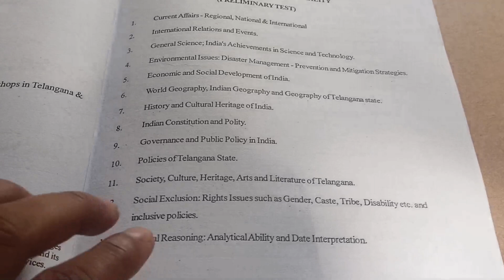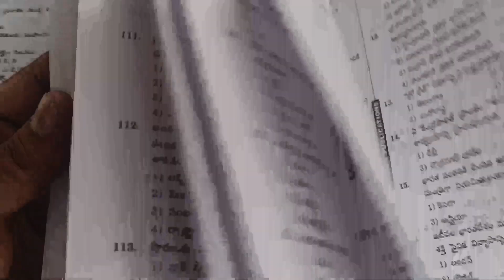గ్రూప్ 1 ప్రిలిమ్స్ బెస్ట్ ప్రాక్టీస్ - టాప్ 25 మోడల్ పేపర్లు/TSPSC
DAO/TSPSC గ్రూప్ 1,2,3,4/APPSC
ఏ పోటీ పరీక్ష పైన ఉపయోగపడే జనరల్ స్టడీస్...
బెస్ట్ గ్రాండ్ ఆఫర్
TSPSC గ్రూప్ 1 ప్రిలిమ్స్ *2000* కాదు *300* ఇపుడు(3 months Validity),
 *బెస్ట్ క్విక్ రివిజన్ నోట్స్* ,& *ప్రశ్నలు..* IMP టాపిక్స్

 *TSPSC గ్రూప్ 1 ప్రిలిమ్స్ కోర్స్*

ఈ జనరల్ స్టడీస్ లో ఈ క్రింది అంశాలు కవర్ చేయబడతాయి.
1. జనరల్ సైన్స్ (6 నుంచి 10వ తరగతి స్కూల్ సాయి పుస్తకాలలోని  అన్నీ ముఖ్యమైన ప్రశ్నలు కవర్ చేయబడ్డాయి)
2. విపత్తు నిర్వహణ
3. పర్యావరణము
4. ఇండియన్ పాలిటి
5. గవర్నెన్స్
6. ఆధునిక భారతదేశ చరిత్ర
7. తెలంగాణ చరిత్ర మరియు సంస్కృతి
8. తెలంగాణ సమాజం, కళలు, జానపద కళారూపాలు
9. తెలంగాణ ఉద్యమ చరిత్ర
10. సోషల్ ఎక్స్క్లూషన్
11. లేటెస్ట్ కరెంట్ అఫైర్స్
12. అంతర్జాతీయ సంబంధాలు సమావేశాలు
13. తెలంగాణ  ఎకానమీ
14. తెలంగాణ జాగ్రఫీ
15. ఇండియన్ ఎకానమీ
16. ఇండియన్ జాగ్రఫీ